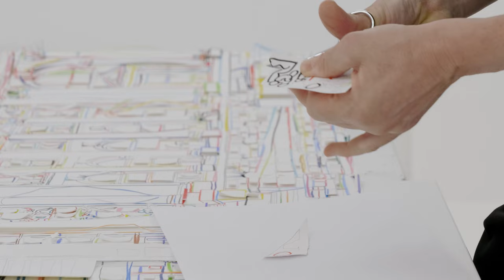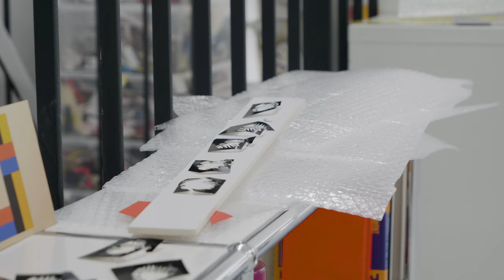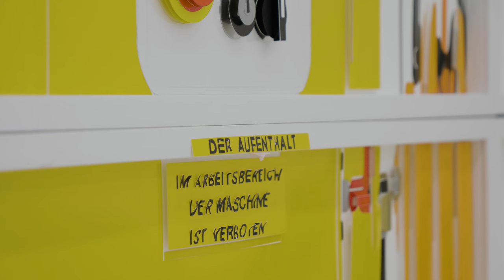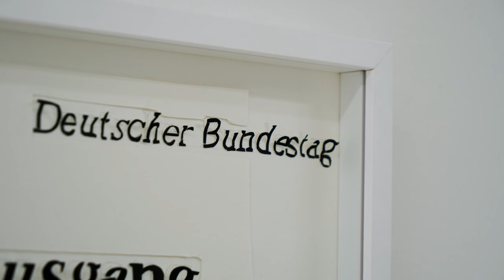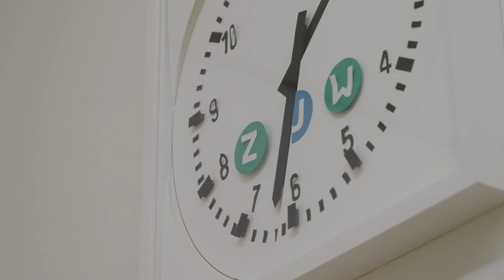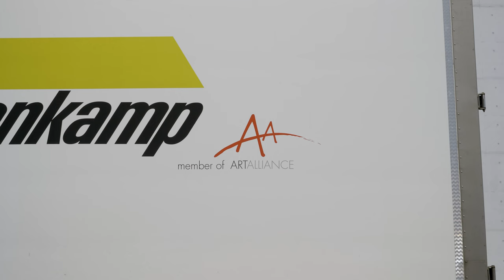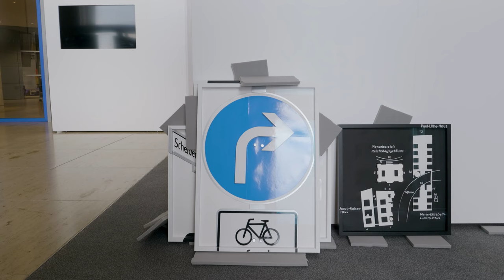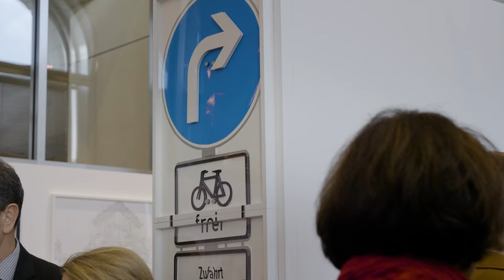MARION EICHMANN - THE ART OF PAPER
Berlin-based artist Marion Eichmann makes paper cut-outs and collages.
Starting with drawings, she studies and dissects objects she has seen in her mind's eye
and reconstructs them in detail on various levels out of paper.

She is interested in iconic spaces and facades as well as machines,
signs and everyday appliances.
Her unbiased view sees every object as worthy of a picture.
An invitation to look very closely...

This portrait of the artist provides an insight into Marion Eichmann's
artistic reality of life.

On the occasion of her project commissioned by the art collection of the German Bundestag
Sight.Seeing Bundestag" (2022) commissioned by the art collection of the German Bundestag, Lutz Kretschmann
accompanied her with his camera for a whole year.

The result is an intimate portrait in interviews and pictures that follows all facets of her
of her everyday artistic life step by step:
From working in her Berlin studio to sketching in the German parliament,
from the framing of the works to the opening of the exhibition.